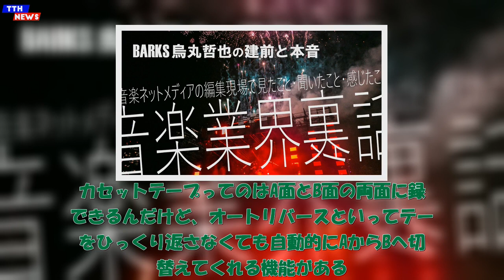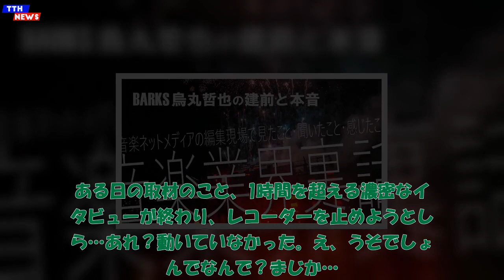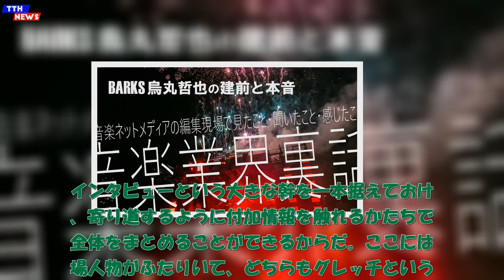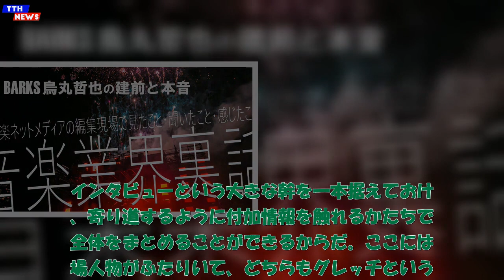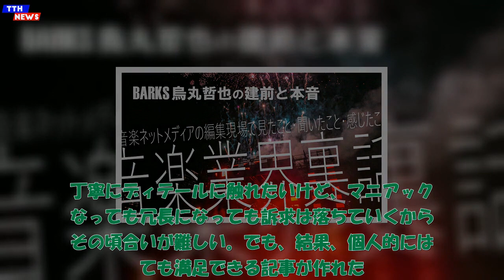TTH- 【コラム】BARKS烏丸哲也の音楽業界裏話012「録音トラブル」